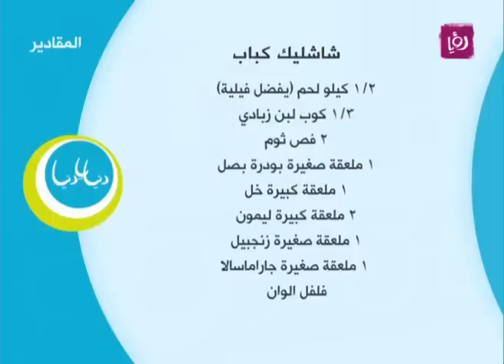شاشليك كباب والبطاطا المقلية المبهرة - غادة التلي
غادة التلي تحضر خلال مطبخ دنيا يا دنيا شاشليك كباب والبطاطا المقلية المبهرة.